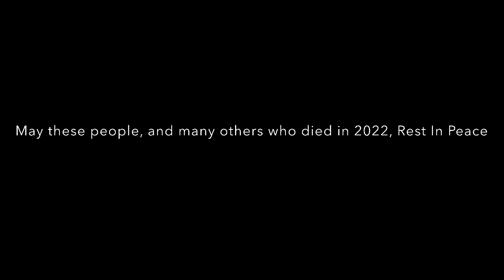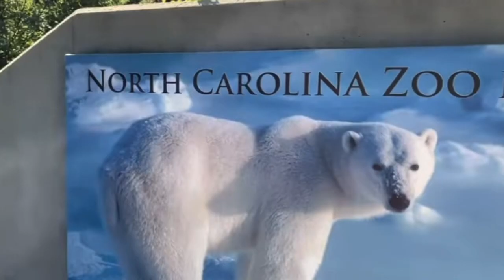2023 New Years Video: Best of 2022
Rusty Rewind 2022, hosted by Buddy.